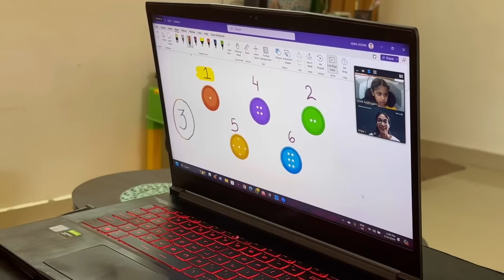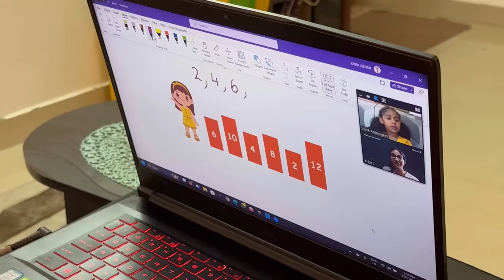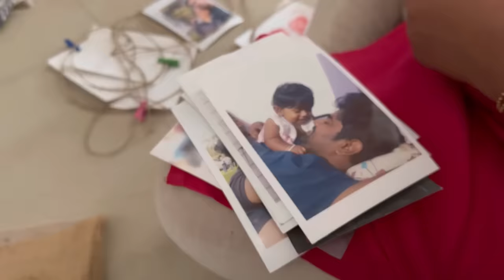Vlog#42||💁‍♀️Pudhu veedu eppadi iruku | My last vlog video here | Apr13,2024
👉 First 100 people from India 🇮🇳, USA 🇺🇸 and UK 🇬🇧 will get one FREE class

Hello

Welcome to myspicyhome This is Sripriya. You all know me from the spicysamayals YouTube cooking channel. This is my new dailyvlog channel. In this channel, you can see how my daily routine works, like cleaning cooking and organising my kitchen, as well as many kitchen and cooking tips and tricks and a healthy

In addition to that, I will share healthy drinks for women and children on a daily basis and how to make healthy juice using vegetables, fruits, and nuts. This channel is exclusively for women who spend more time in the kitchen and struggle to do their daily tasks, so I'll help them organise in a more easy way. I'll show you how to arrange and organise the work and how to keep the kitchen clean.

Moreover, I will help you get our breakfast to our kids and husband in a very quick way so that we can save time and enjoy our tension-free mornings. Adding to that, I'll share pre-planning ideas to make the next day better and easier. and I will share tips for skin and health care ideas to maintain our appearance and physical wellness.

So come and join me on our journey. Let's make this community a place to help other people make their lifestyles very easy. Every video I make is an effort of love for me, and I sincerely hope that it will uplift and amuse you. I appreciate you coming along on the ride!